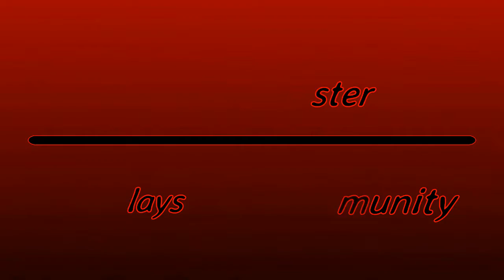Subnautica Ep 7 - No more Rads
Helloooo everyone Redgamemaster here and today were playing Subnautica. What will happen on this strange alien planet will we find some new strange alien life forms or maybe we will find some cool teck created be an alien race so advanced that we can't even begin to comprehend what its capable of, ether way I'm sure that I'll die a lot and get scared more then once.